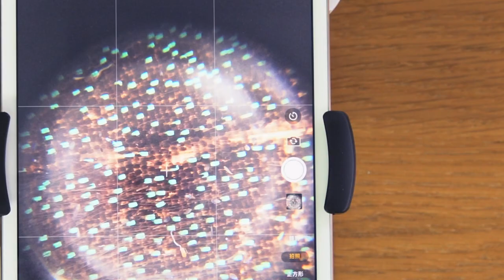Butterfly wings or fireworks? See it with microscope! | uHandy Micro-Fun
Butterfly wings look like fireworks under a microscope?

With uHandy Mobile Microscope, you can see scales and cilia (hair-like structure) clearly. And those are not only for decoration!

Just like things get slippery when covered with flour, if a butterfly were trapped by a spider web, scales can help it get away. In the rain, scales can also provide some waterproof function, preventing the wings to get too wet to fly. Aren't these micro-structures the Mother Nature creates amazing?